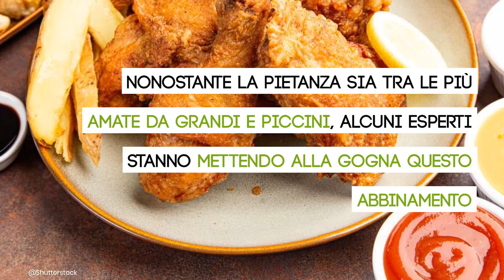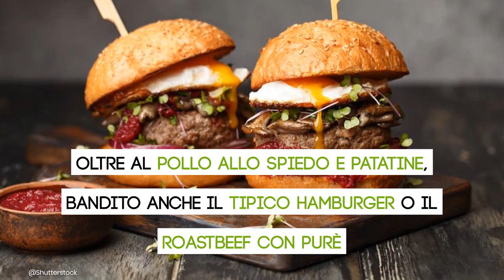Mangi spesso pollo allo spiedo con patatine fritte? Ecco cosa potrebbe succedere ai tuoi capelli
Pollo e patatine è una combo tradizionale della domenica, ma non è molto salutare: fa male ai capelli e crea altri effetti indesiderati

LEGGI ANCHE:-- Dieta pollo e riso, -5 kg prima di Natale se segui questi trucchi